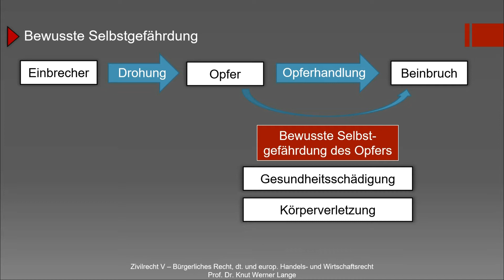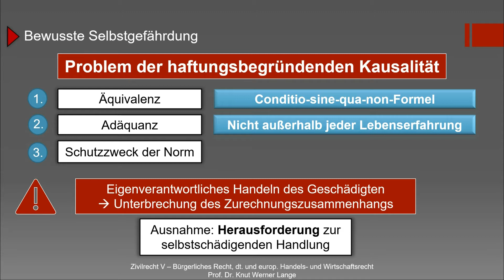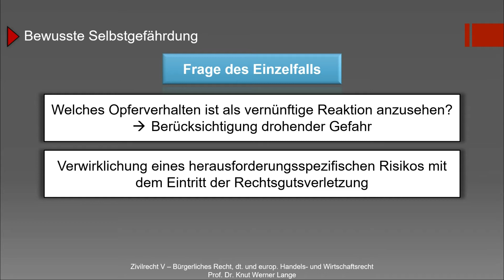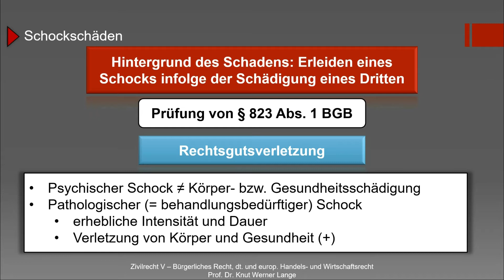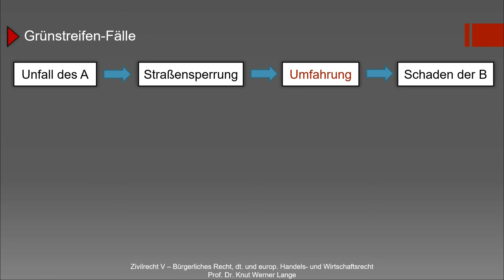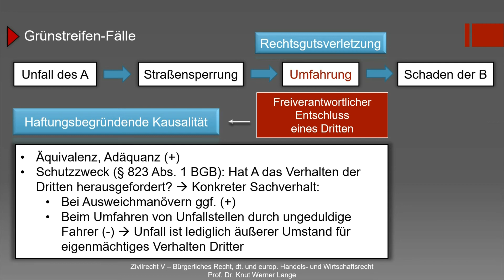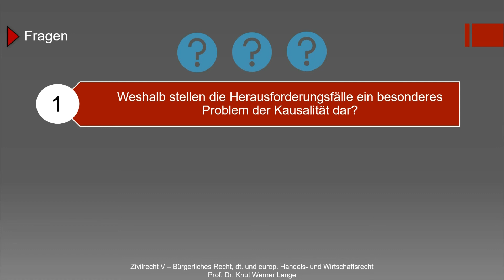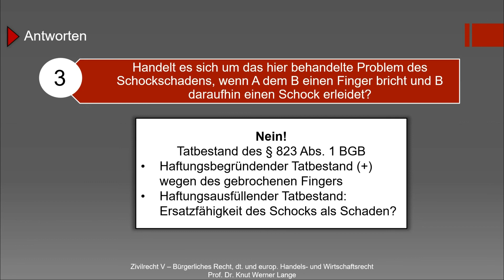Mittelbare Kausalität im Deliktsrecht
Das war unser Video „Mittelbare Kausalität im Deliktsrecht“ aus der Playlist „Gesetzliche Schuldverhältnisse“.